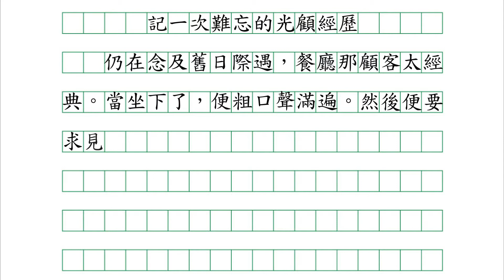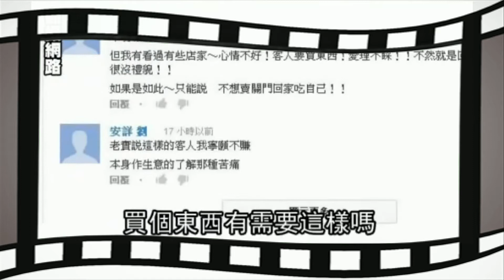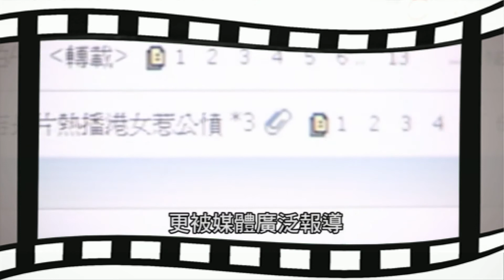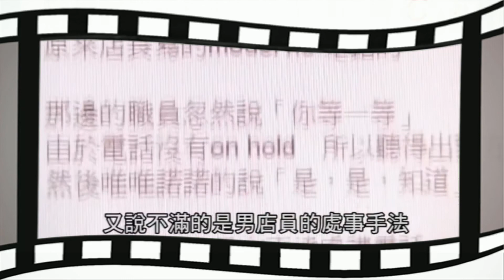ER!C - 顧客永遠是對的 ( 原曲：那些年 - 胡夏 )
填詞：DC_

原曲作曲：木村充利 I 原曲填詞：九把刀
改編填詞：DC_
改編歌曲：那些年
歌名：顧客永遠是對的
語言：粵語

仍在念及舊日際遇　餐廳那顧客太經典
當坐下了便粗口聲滿遍
然後便要求見面　和店長傾一遍
接著發展的一切應該都有片

隨後第二日在對面　當走近店鋪已驚天
感覺就似是店內正開戰
聽對話縱看不到實情　仍在腦裡猜想一片
似是有客戶不停退換數遍

＊揮灑千金竟是想公開作秀
　誰理會場合太亂了　也會不肯半秒等候
　顧客永遠是對的　成發瘋的理由
　製造問題與後顧之憂

　言詞若有理據原由　而含意即使多難受
　你即管去說　對象也極難還手
　無奈大半亦有虛構　只想要誰人感內疚
　可想到最後結果誰因此要走

　唯求著發洩了情愁　而無視身邊的時候
　也都總會有　錯誤態度對峙爭吵
　讓道歉都難被接受　爭執到全城都批鬥
　打工的壓力太多　誰都總有火
　每個亦會有＊

誰又在默默地接受　只想要免去了紛憂
這客戶卻在繼續說詛咒
總製造了創傷與恨仇　唯願到某天終想透
對換了身份之時你便悔疚

REPEAT　＊

為何沒有理據原由　仍然固執不肯留後
結果多尷尬　卻沒法盡情還口
言行若有大半虛構　一心要誰人感內疚
可想到要是過火　誰真的要走

無情地去發洩情愁　而無視他多麼難受
彷彿消費了　你就有特權來爭吵
讓各位都仇恨你後　方知錯回頭想補救
可惜早化做惡果　回不到最初
過了又再有